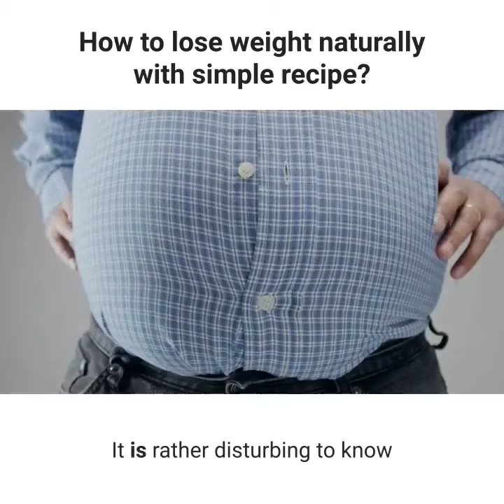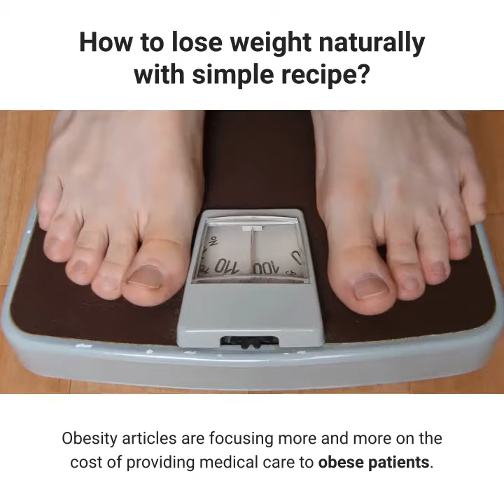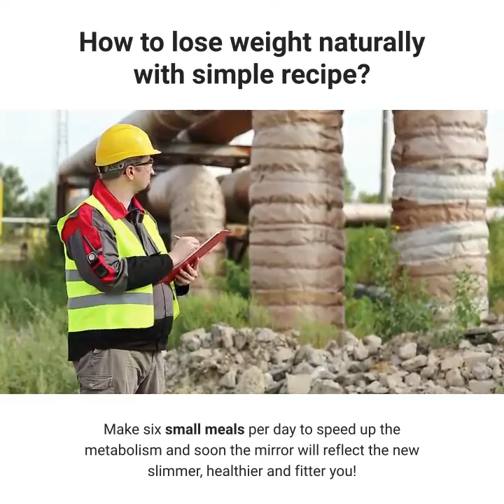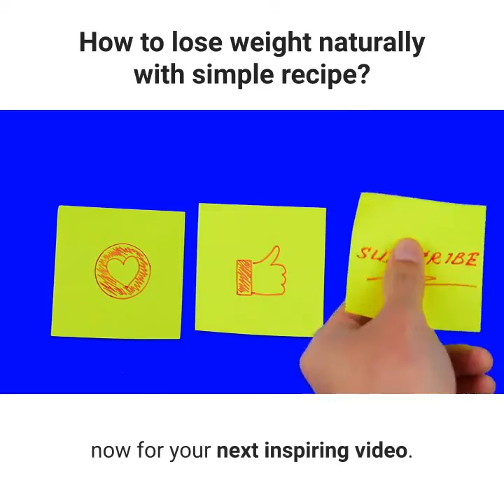How to lose weight naturally with simple recipe?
If you would like to lose weight, click this link to learn more Video content: One of the obesity articles I came across by Coni Anderson is interesting in terms of some shocking results of surveys he mentions. In particular he refers to a survey amongst 5 year old children who said they would rather lose an arm than be fat! It is rather disturbing to know that our society has placed such an enormous stigma on being overweight and yet we do not seem to be making progress in reducing obesity.

We should be less concerned about looks and more concerned about health. We need to move away from the often unattainable digitally altered perfect models we see on the covers of glossy magazines, and start focusing on a more balanced measurement of health. Especially considering the fact that there are several different body types and we cannot just apply one measure to all. We need to measure our BMI (body mass index), our body fat, and key areas of the body such as waistline, hips, chest, thighs and biceps. For instance a quick measure for men is the waistline across your navel - if your waist exceeds 103cm you are classified as obese. To measure body mass index you can find an online calculator online.

Obese people suffer from more health problems than poor people, daily smokers or heavy drinkers! Obesity articles are focusing more and more on the cost of providing medical care to obese patients. Government health awareness campaigns up to the present have focused almost exclusively on the dangers of drinking and smoking. The USA first lady Michelle Obama is to be applauded for recognising the dangers of the growing threat obesity presents to our health, and we can only hope that other governments will follow this example.In the USA alone obesity statistics show an increase of 50% in the last 30 years! In countries like Australia, South Africa and many more mostly Western nations the statistics are just as scary.

Perhaps it is time we stop waiting for our governments to respond to the many obesity articles being written now, and take control of our own lives. If obesity has become a bigger danger to our health than smoking or drinking, let's do something about it. It is no coincidence that the obesity epidemic has occurred in the same era that fast food and fizzy sodas became part of our diets.

And therein lies the obesity solution - believe me it is a simple recipe. Reduce or eliminate fast food and sodas, add five servings of fruit and vegetables daily with a 40/40/20 split of protein/carbs/fats. For best results add 8 glasses of water and exercise at least three times per week. Make six small meals per day to speed up the metabolism and soon the mirror will reflect the new slimmer, healthier and fitter you!